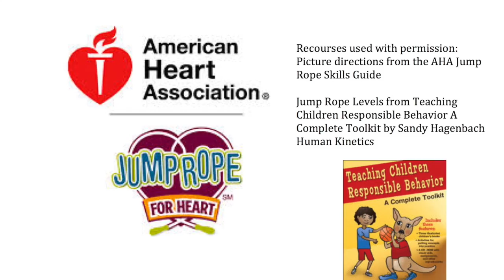Extra Side Swing & Cross In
This video is about jump rope Side Swing and Cross In